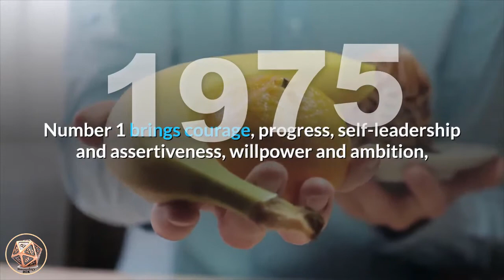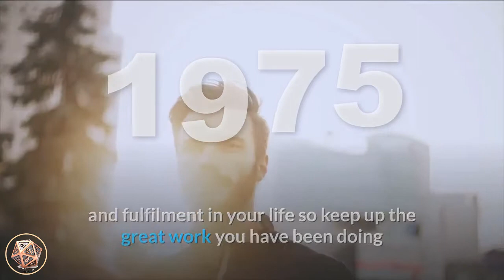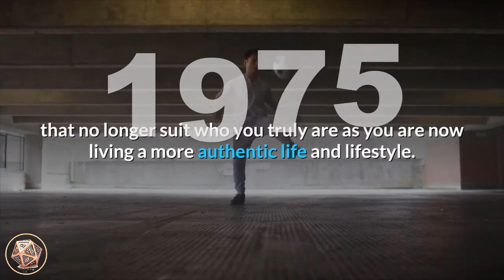🔴 Angel Number Meanings 1975 ✅ Seeing 1975 ✅ Numerology Box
Number 1975_meaning is made up of the energies and vibrations of number 1 and number 9, and the influences and attributes of number 7 and number 5. Number 1 brings courage, progress, self-leadership and assertiveness, willpower and ambition, new beginnings and starting afresh, initiative, instinct and inspiration, finding success and personal fulfilment. Number 1 also tells us that we create our own realities with our thoughts, beliefs and actions. Number 9 denotes endings and conclusions and relates to the Universal Spiritual Laws, a higher perspective, karma and dharma, leading life as a positive example for others, benevolence and altruism, serving your soul mission and lightworking. Number 7 encourages spiritual enlightenment, development and awakening, the esoteric, mysticism, empathy and psychic abilities, persistence of purpose, introspection and` inner-knowing. Number 7 also encourages study, learning and education. Number 5 promotes personal freedom and individuality, major life changes, making important choices and decisions, adaptability and adventure, promotion and advancements, influence, companionability, and life lessons learned through experience.

Angel_Number_1975 indicates that the choices and decisions you have made and the changes you are contemplating and/or undertaking are very positive and will be of benefit to you in many ways as they will bring enlightenment and opportunities for you to express your true passions and interests. Your positive thoughts, beliefs and optimism will manifest great success, happiness and fulfilment in your life so keep up the great work you have been doing and stay happy and optimistic within. Listen to your intuition as your angels are guiding you towards new knowledge, wisdom and opportunities to express your truths.

Angel Number 1975 brings a message from your angels that important life changes are around you and endings and conclusions are in the offing. You are encouraged to look upon past experiences and circumstances from a higher perspective, and see what positive lessons you can take from them, then thank them for their service. Surrender and release the ‘old’ as you manifest better, more suited situations and circumstances into your life. Make way for fresh new beginnings and ways of doings things as you are shedding old aspects of your life that no longer suit who you truly are as you are now living a more authentic life and lifestyle. If there are aspects of your life that are not flowing as you would like at this time, your angels indicate that these coming changes will bring free-flow and healing into your life.

Often we may see ourselves as victims of circumstances, unable to change our lives and where we are headed. But we always have choice. It may not seem as though we have had a choice in some of our past experiences;  however, we always have choice in how we respond and react to situations and circumstances in our lives. Choose to see the gifts within every experience.